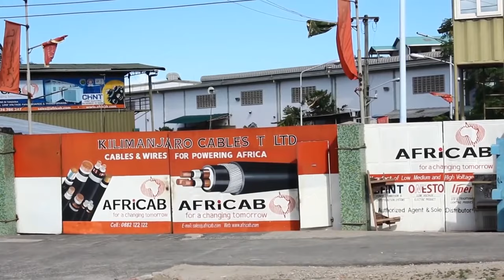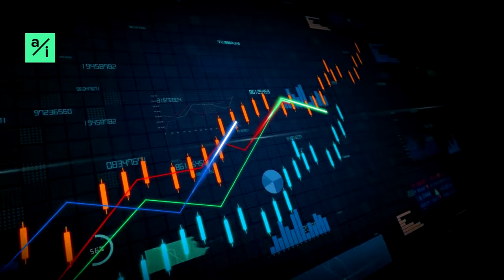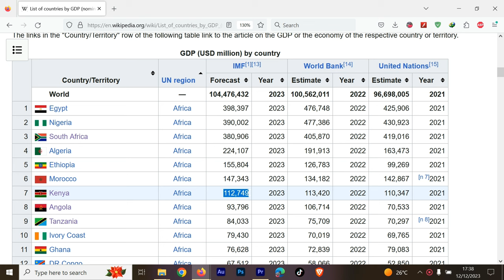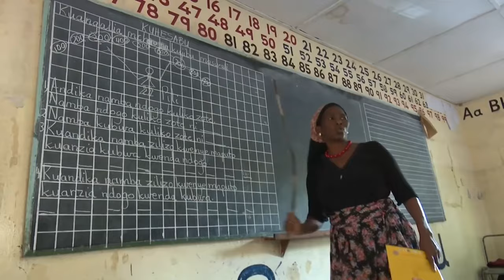Tanzania's Silent Success: Economy Bypasses that of Kenya & Ethiopia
Welcome back to African Insider! Today, we're diving into the mystery surrounding Tanzania – a country that has been relatively quiet in the news lately, especially since the presidency of the late John Magufuli. Despite the lack of headlines, there's a compelling story to tell about Tanzania's remarkable economic performance. Join us as we explore why the country has been flying under the radar.